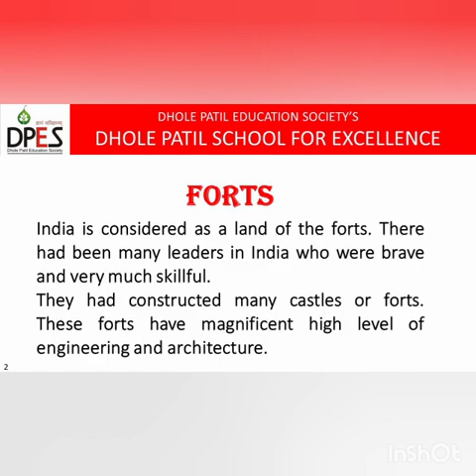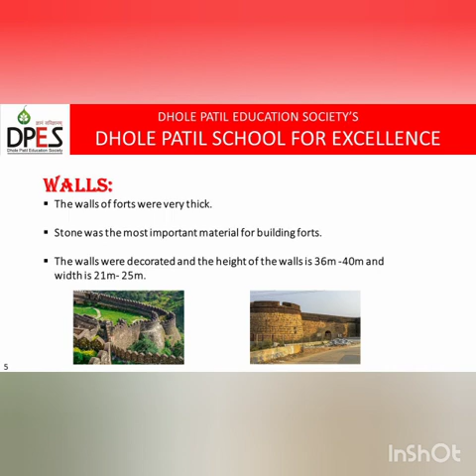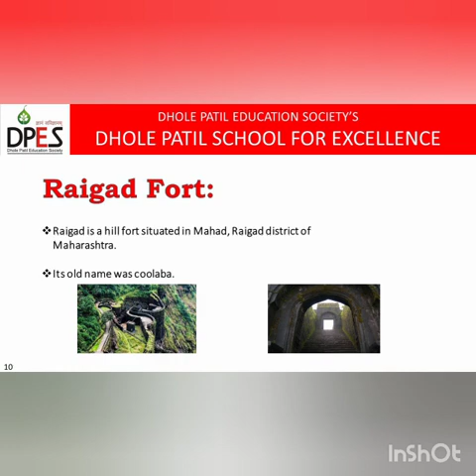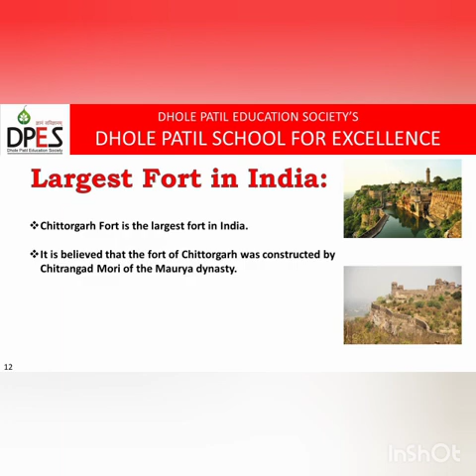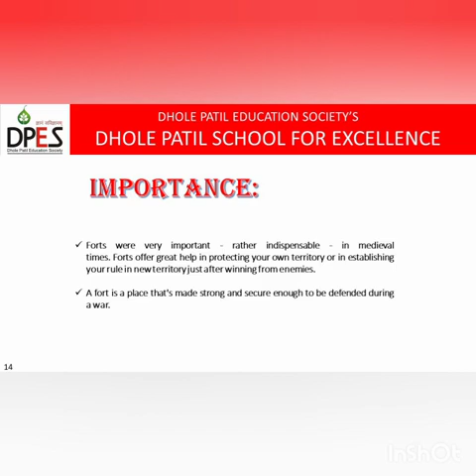Online Summer Fest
Forts of Maharashtra